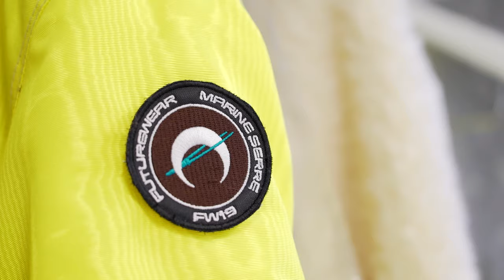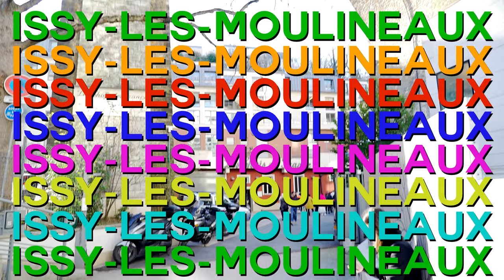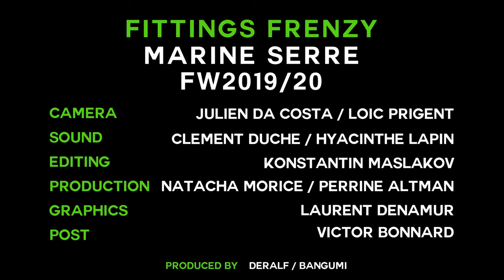MARINE SERRE SAW THE APOCALYPSE BEFORE YOU... by Loic Prigent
MARINE SERRE is the one to watch in Paris' fashion!
KARL adored her! RIHANNA gave her the LVMH Prize! Marine Serre is the new sensation of the Paris Fashion Week with her very distinctive style.
This show is called « RADIATION » and tells the story of a woman in a post apocalyptic world. Get ready for an immersive experience of creation!
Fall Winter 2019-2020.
Filmed in Paris, March 2019.

Edited by Konstantin Maslakov
Filmed with Julien Da Costa
Sound Clément Duché and Hyacinthe Lapin
Production Natacha Morice & Perrine Altman
Post Victor Bonnard
Graphics Laurent De Namur
W/ English & French subtitles !